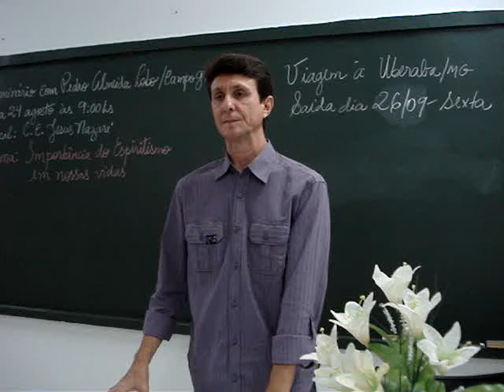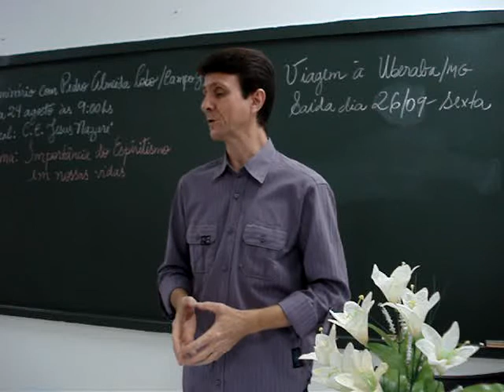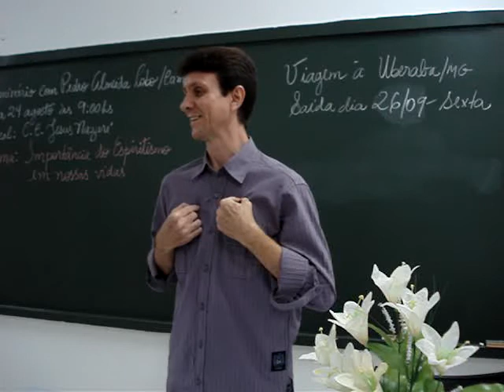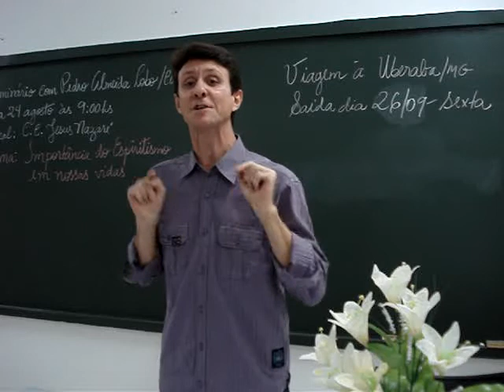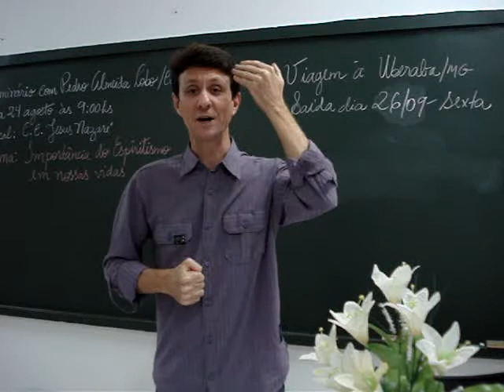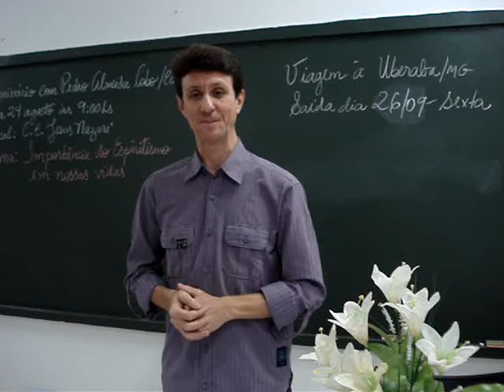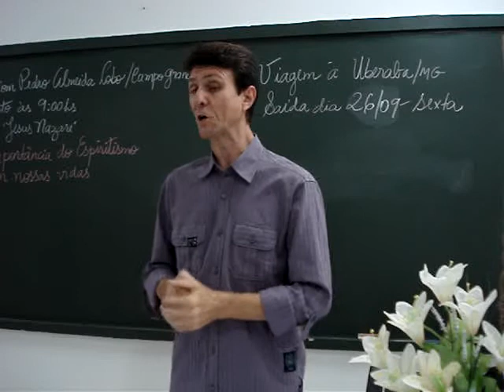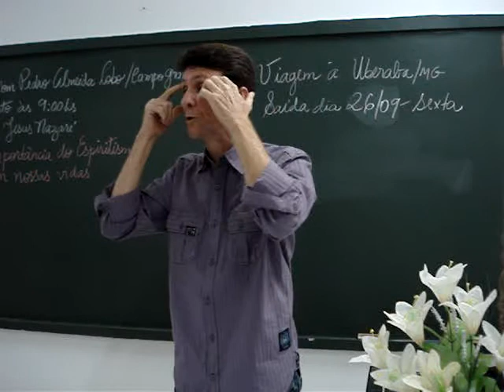Palestra de David - tema Mudar com Jesus a Decisão -1ª parte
Palestra Espírita com Adelvair David, tema Mudar com Jesus, a Decisão, realizada no dia 04 de agosto de 2008 na Comunidade Espírita Jesus de Nazaré da cidade de Auriflama/SP, 1ª parte